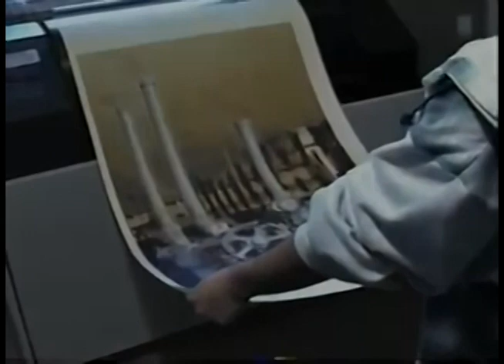Comerciales mexicanos: Cineteca Nacional 1996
Concurso de cartel de la XVI Foro Internacional de la Cineteca Nacional